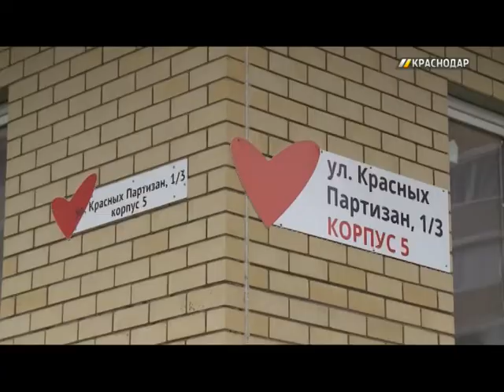В Краснодаре построят новые детсады, школы и спорткомплекс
В ближайшее время в Краснодаре появятся три школы, столько же детсадов и современный спорткомплекс.